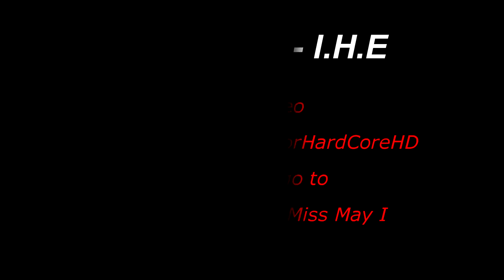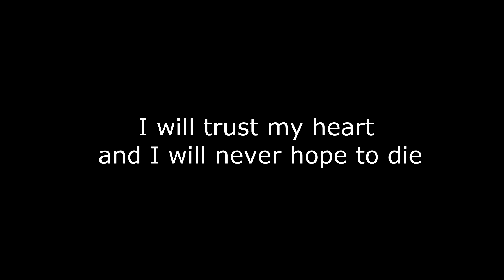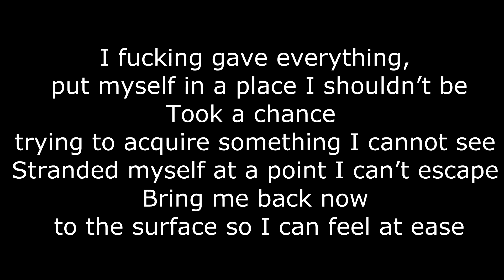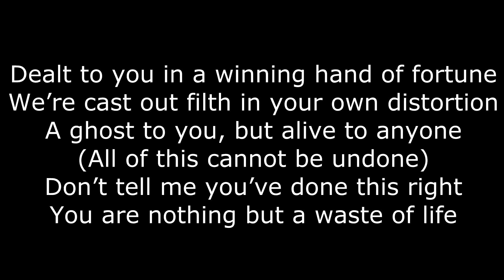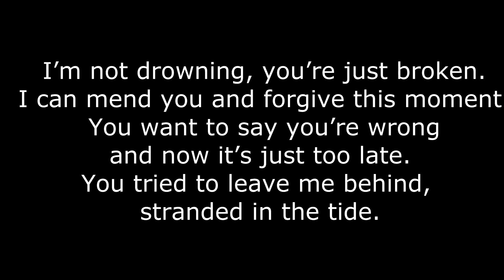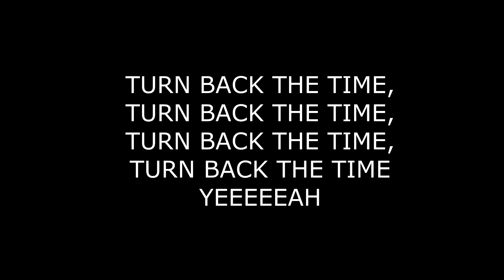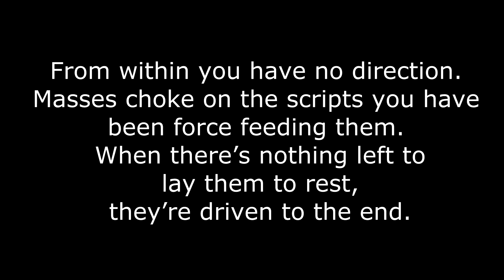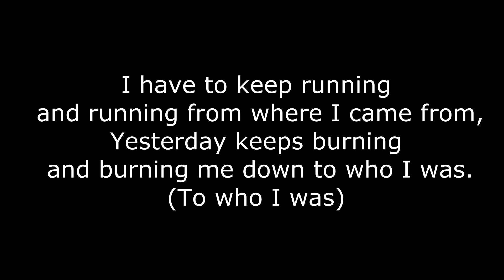Miss May I - Deathless full album +lyrics on screen